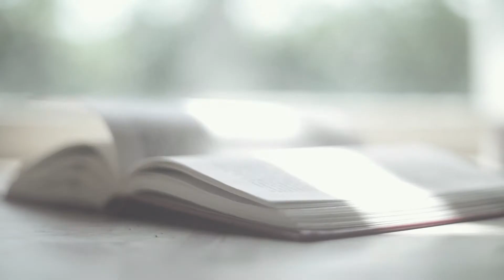KOKON INTIMATES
a Film by Leoen Stave
Starring Katya Kasatkina @aelirann
Fauve Models @fauvemodels
Styled by Ekaterina Karnaukhova @ekaterinakarnaukhova
Hair & Make Up by Xenia Valeeva @svirel1221
Location Villa Santai Ubud